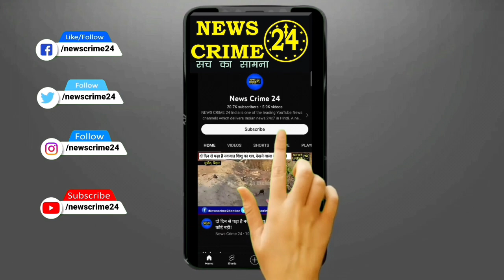लोहड़ी पर्व की धूम, बाललीला गुरुद्वारा का देखे यह अलग दृश्य